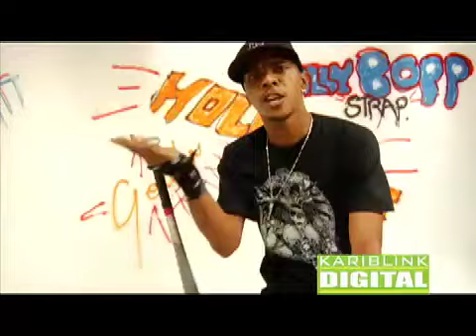DEVA BRAT ANSWERS MUNGA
MUNGA vs DEVA BRAT STONE LOVE 35th ANIVERSARY 12/15... watch Sting Live from jamaica on the internet @